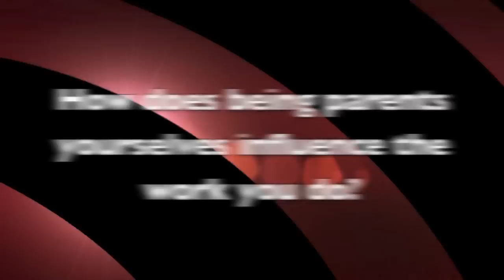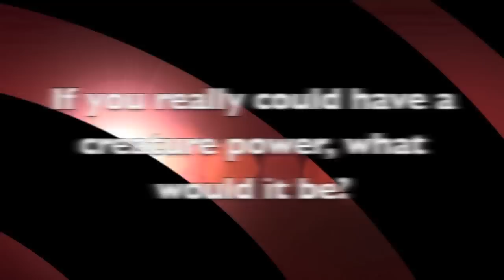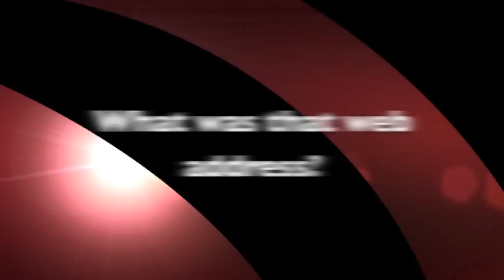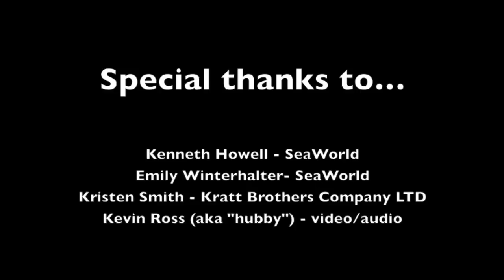Interview with the Kratt brothers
I had the opportunity to meet with the Kratt brothers Chris and Martin. They were incredibly gracious and had a lot of interesting things to say about their work and lifelong love of animals. I hope you enjoy!